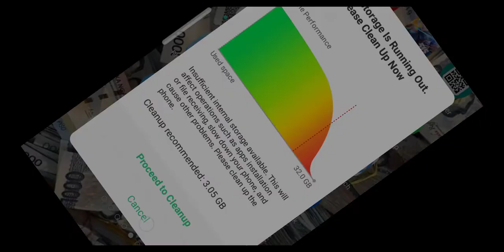Bakbakan muli ano ba yan!!!